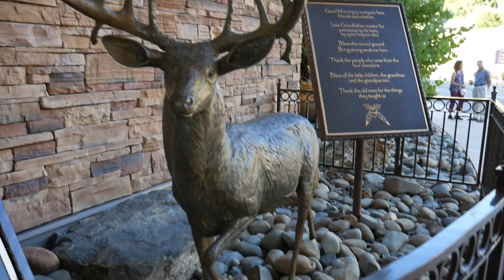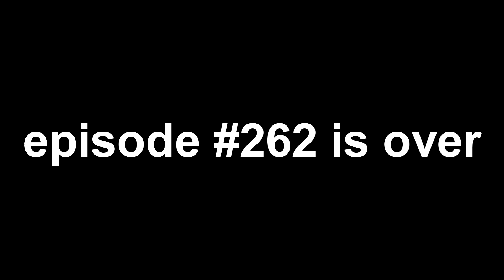Почему Оксимирон проиграл на Версусе. Ошибки и анализ батла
В этом влоге я поделюсь своим мнением о батле Oxxxymiron vs. Слава КПСС.
И также почему по моему мнению Оксимирон проиграл.